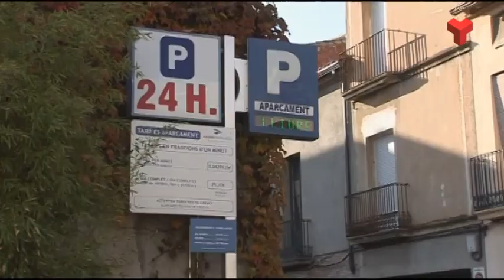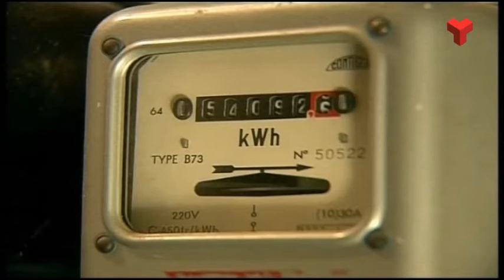Es congelen els preus del transport públic, pàrquings i aigua però s'apugen els de la grua i peatges